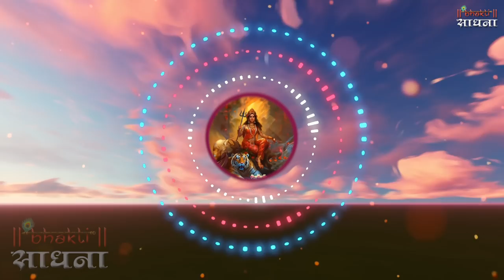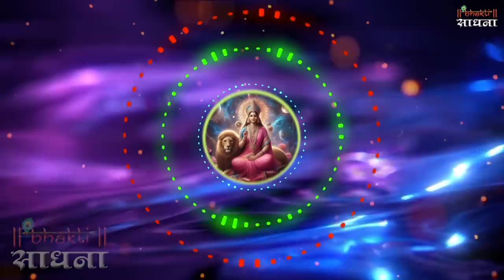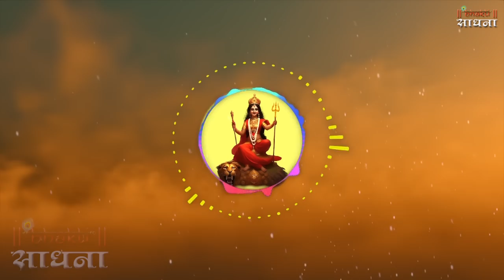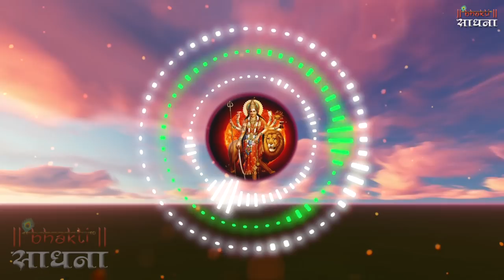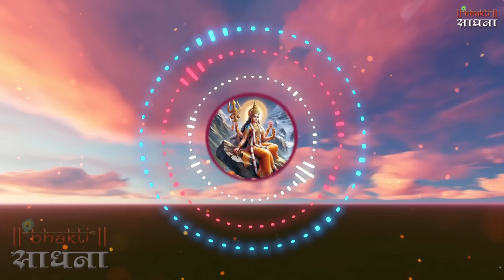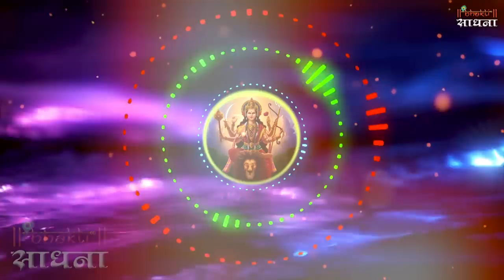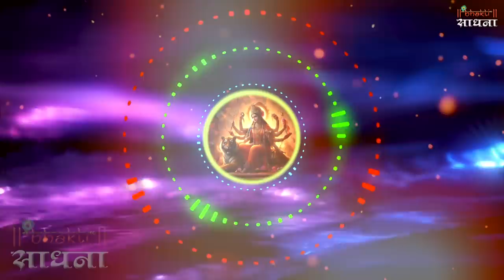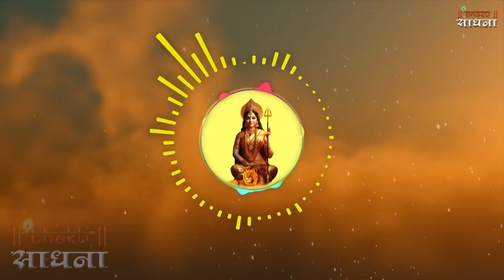माता रानी के भजन |Mata Rani Bhajan 2024 | Mata Songs | Mata Ke Bhajan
Zara Phool Bicha Do Aangan 00:00
Maa Aapki Kirpa Se 09:22
Apne Bhagat Se Kitna Maa Pyar Karti Hai 18:42
Maiya Baithi Hai Bhawan Mein Odhe Chunri 26:16
Dena Ho To Dijiye Maiya 38:45
Bhawani Chali Aana 44:19
Kitna Pyara Hai Darbaar 49:04
Mata Rani Ka Shringaar Pyara Pyara 55:04
Bhakton Ko Darshan De Gayi Re 01:01:55
Bas Itni Si Maa Arzi Hai 01:10:08

⭐Singer : Upasana Mehta & Maya Goswami
⭐Lyrics : Traditional

▪️▪️▪️▪️▪️▪️▪️▪️▪️▪️Lyrics✍️▪️▪️▪️▪️▪️▪️▪️▪️▪️▪️▪️▪️▪️▪️